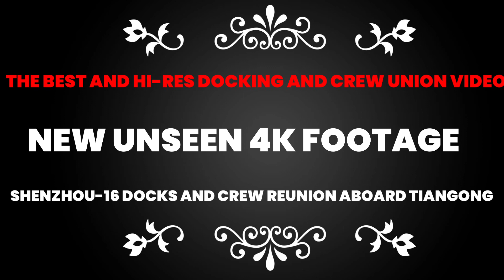WEEKEND SPECIAL: New eye-popping 4K Shenzhou-16 docking and crew reunion footage revealed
4K FOOTAGE : This new crystal clear Shenzhou-16 docking footage will blow your mind. It blows all previous docking videos out of the water. Watch till the end in all its highest-resolution glory.
China's Shenzhou-16 spaceship, with three astronauts aboard, docked with the country's space station combination at 4:29 p.m. Beijing Time on Tuesday, May 30, finishing another important step of the country's latest manned space mission, confirmed China Manned Space Agency (CMSA).
It took six autonomous orbit adjustments and about six and a half hours to complete the autonomous fast docking process and was the most difficult docking to date.

Shenzhou-16's docking with the China Space Station was harder than previous Shenzhou missions because of the station's colossal size and mass, which exceeded 100 metric tonnes.
This is the first time China performed radial docking after the T-shaped station was assembled. They used new dampers to reduce the impact on both the spaceship and the station.
The Shenzhou-16 and Shenzhou-15 crews will work together for 5 days before the old crew returns to earth.